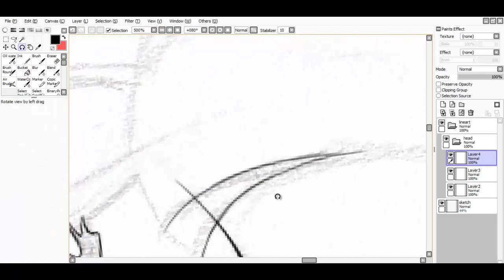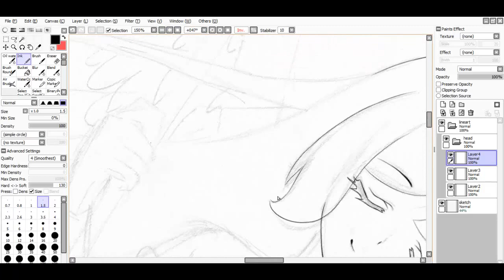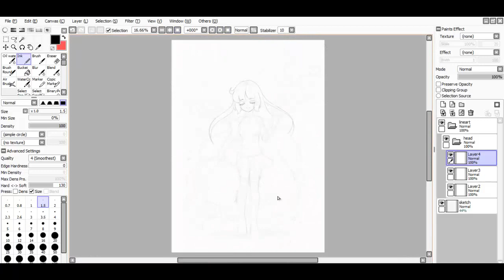Tutorial - lineart raster layers in Paint Tool SAI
How to lineart in Paint Tool SAI using raster layers and normal tools.

Such as early video access, PSD files, sketches, features and more!

-TOOLS
Wacom tablet graphire 4
Paint Tool SAI or any other similar software